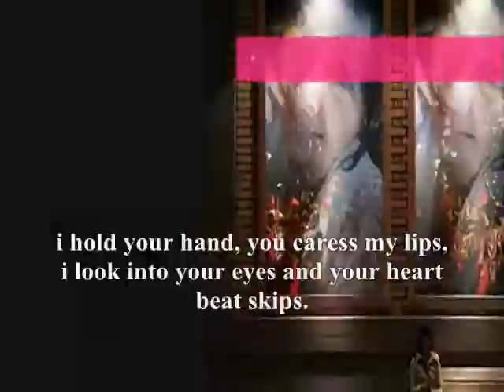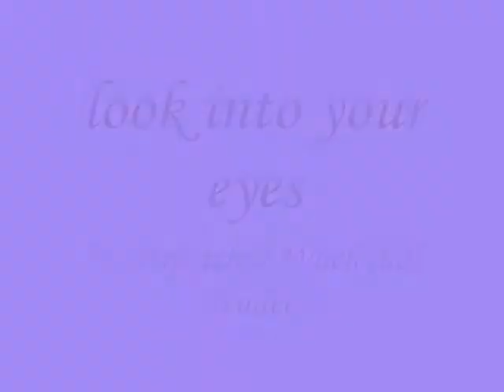look into your eyes,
do.
do so
Money is an excellent servant, but the host
very bad.